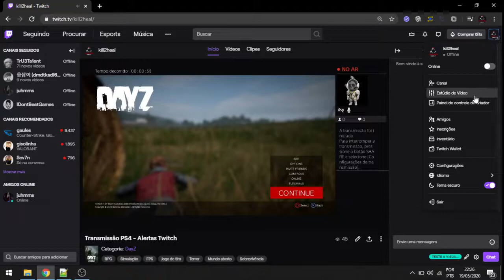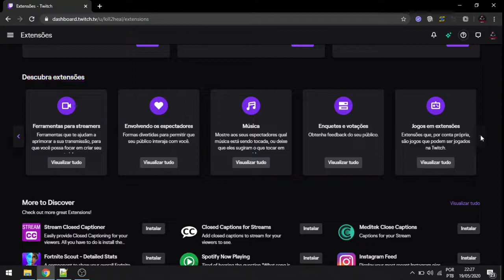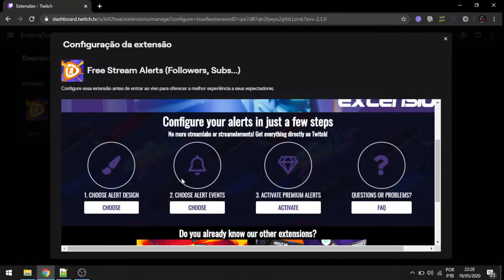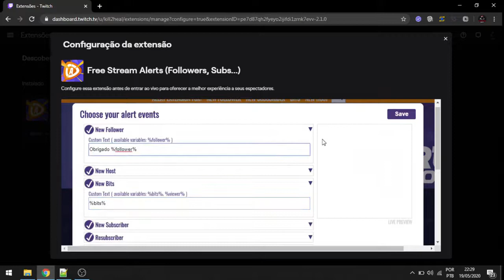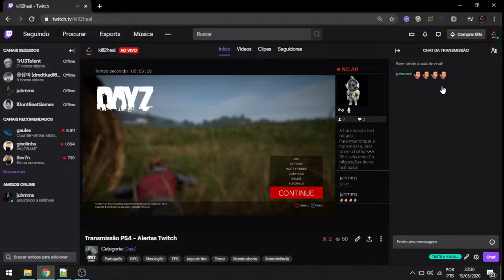COMO FAZER LIVE NA TWITCH PELO PS4/PS5 2022 COM ALERTAS DE DOAÇÃO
➤APRENDA A FAZER LIVE NA TWITCH PS4/PS5 EM 2022
Aprenda como streamar na twitch pelo ps4 com alertas de doações e inscritos em 2022

alertas twitch ps4
como configurar a twitch para streamar ps4